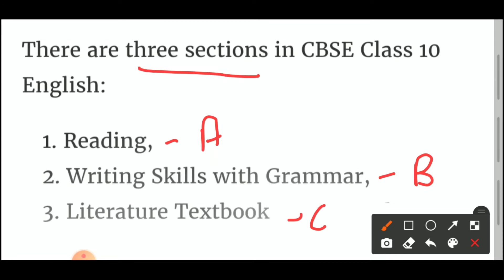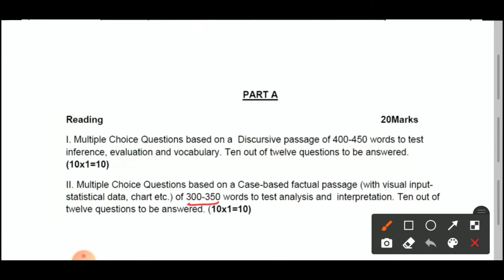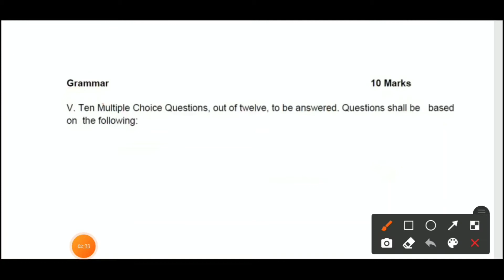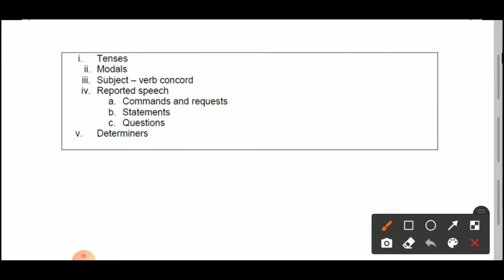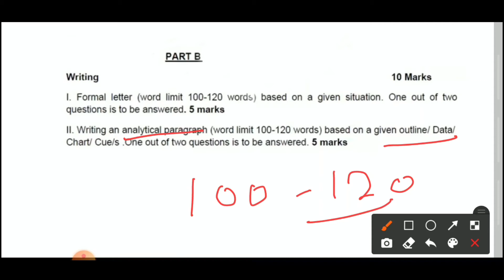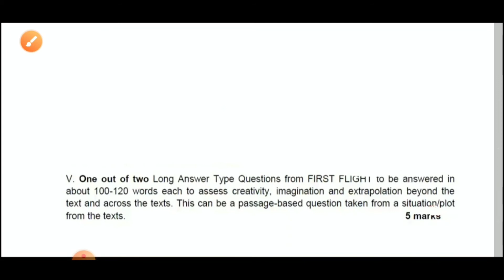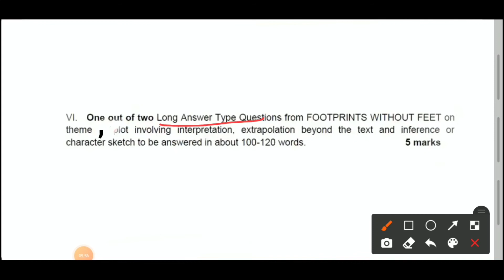Paper pattern of class 10th CBSE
Hello friends
 Thestudent time
About this video :
In this video we will discuss about paper pattern  change of class 10th  ( CBSE board )